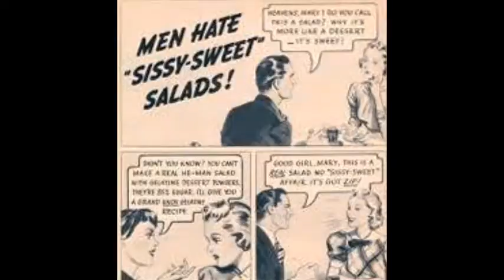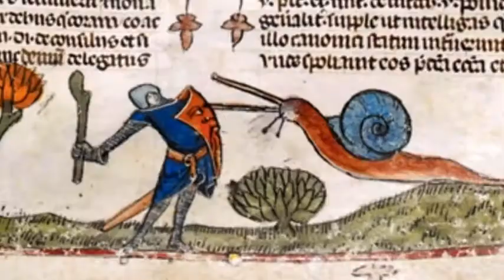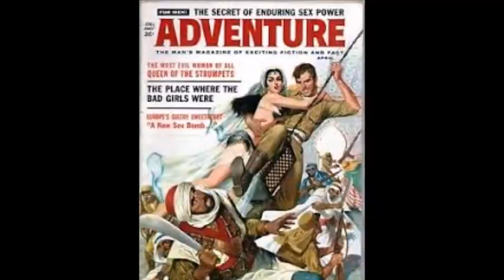Dear Wonderful People 51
Music: "It Might as Well Rain Until September" by Carole King